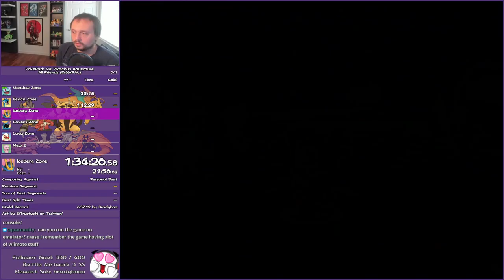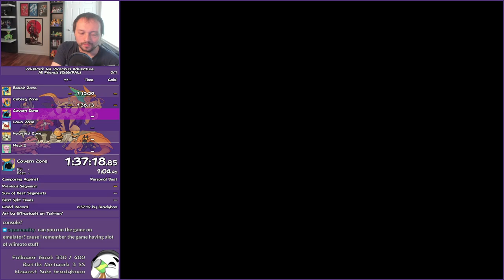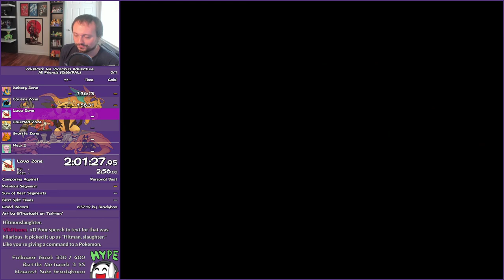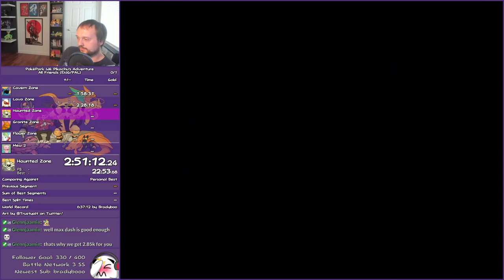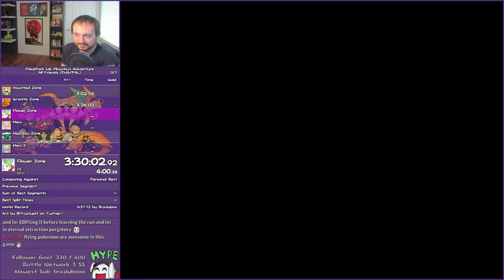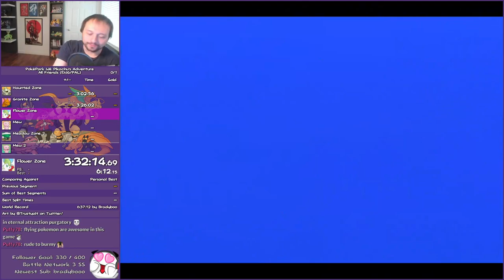PokéPark (Wii) All Friends (7:17:13)